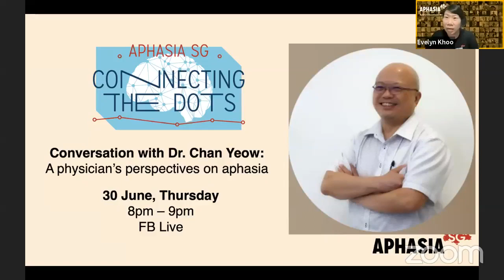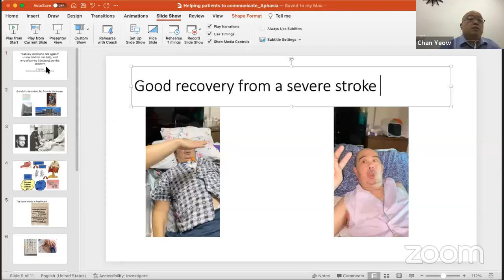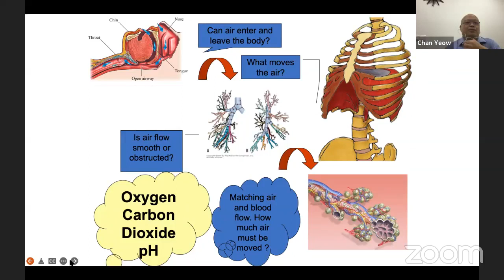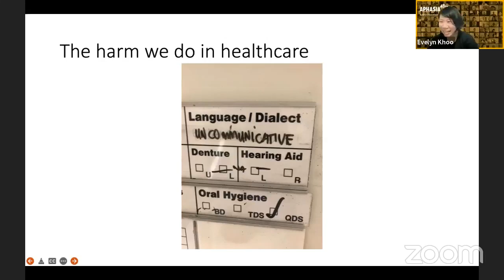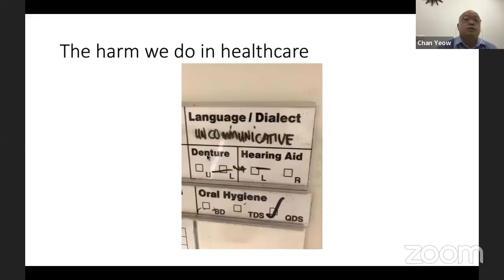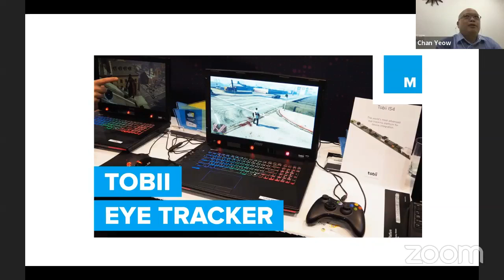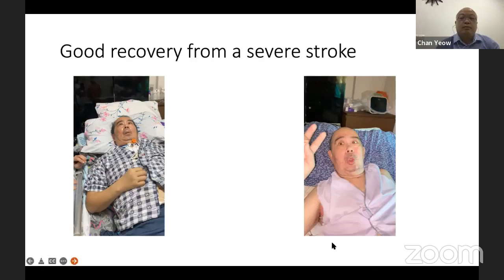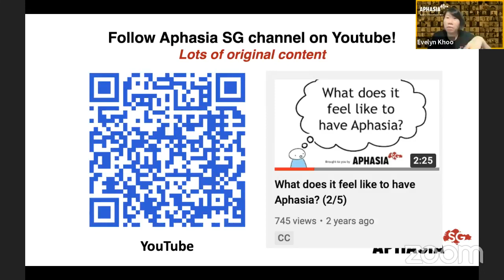Connecting the Dots S204: A physician's perspectives on aphasia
Dr. Chan is an anaesthesiologist and intensive care physician as well as Director of Home Ventilation and Respiratory Support Service at Tan Tock Seng Hospital.

He shares his experiences of working with patients with communication impairment and how our healthcare system can better support this population.